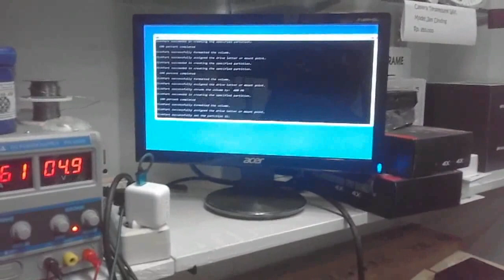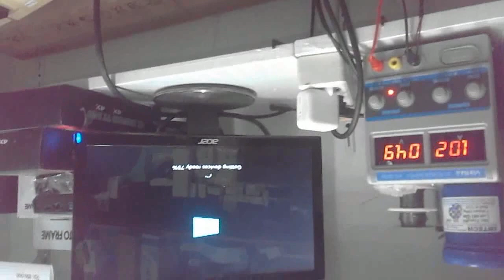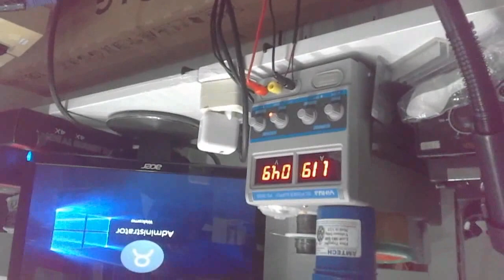Recovery Wintel 8 Part 2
Recovery Wintel 8 Android ada Windows hilang Part 2